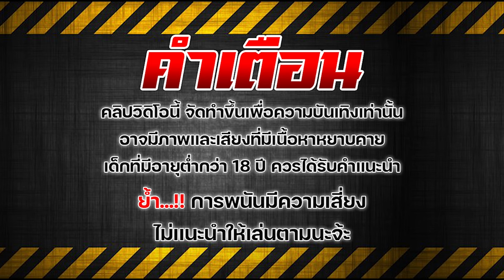สล็อตวอเลท สล็อตแตกง่าย สล็อตเว็บตรงไม่ผ่านเอเย่นต์ 2024 ทุน 100 บวก 8,500 : มีวอลเลท ไม่มีขั้นต่ำ